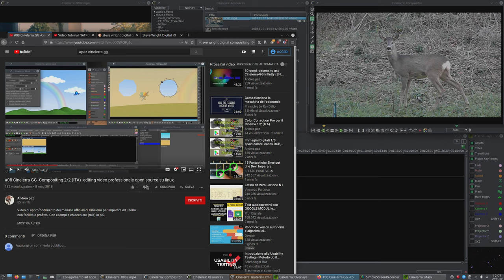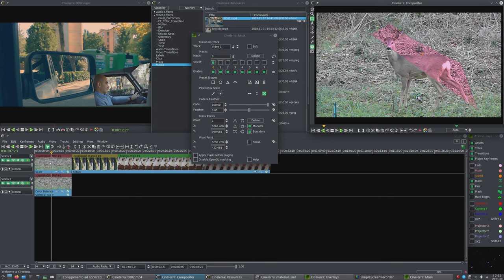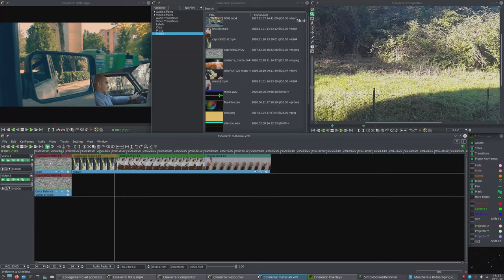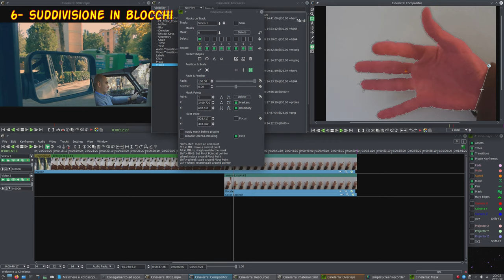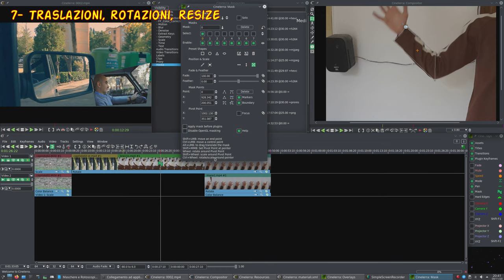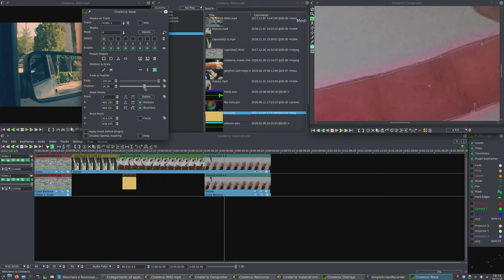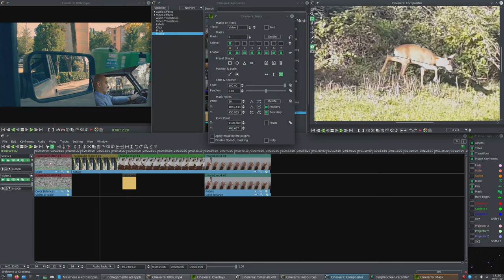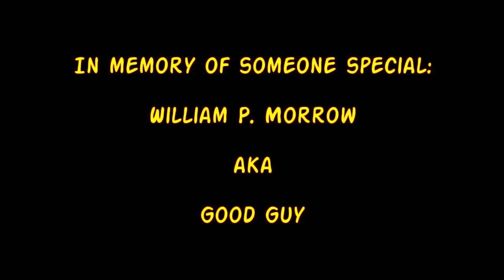#21 Cinelerra-GG - Introduzione alle maschere 1/2 (ITA; Sub ENG))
Mask tool: introduzione teorica alle maschere, la loro creazione, il loro uso; trucchi e segreti per ottenere il risultato migliore minimizzando i problemi.

Plugins: Title, sketcher, Mask tool; Tracer

Alla base di questi tutorial c'è la lettura del bel libro:

Steve Wright: "Digital compositing for film and video"